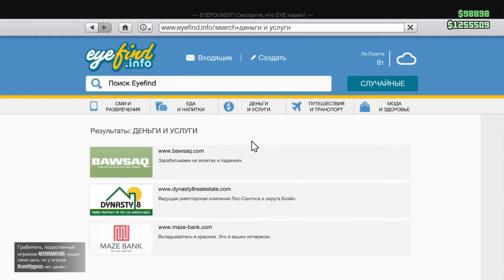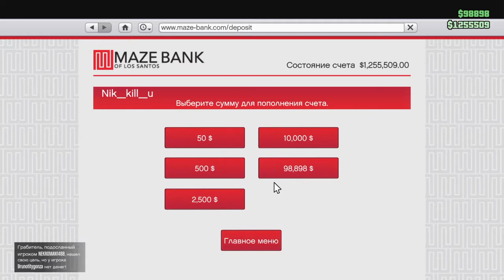most op stunt and a bounty claim